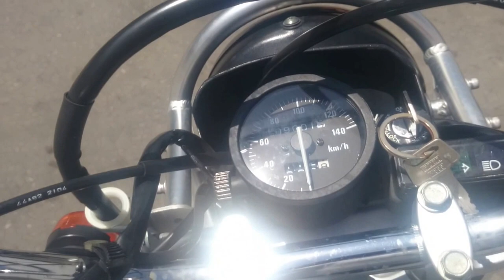B5942 SUZUKI DJEBEL 200